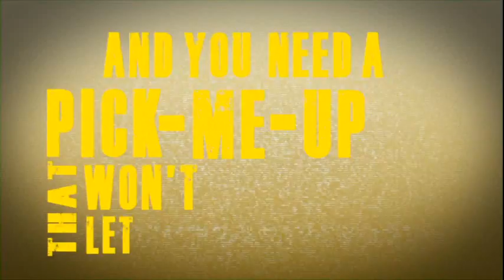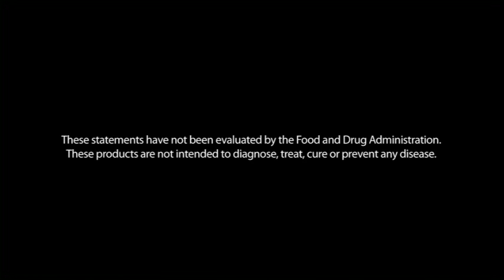UsanaRev3 2013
Video Usana Energy Drink: Rev3